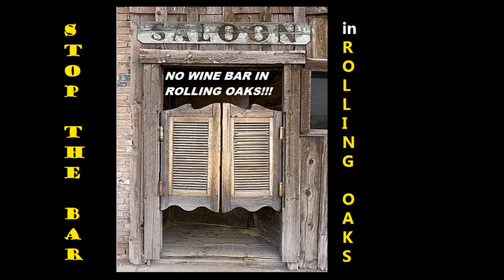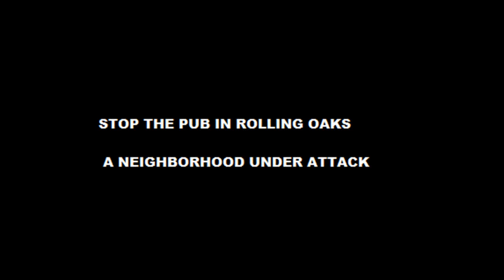Stop The Bar In Rolling Oaks! Show 1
This is the story of a small Hays County, Texas neighborhood that's in a legal battel to stop a big bar from moving in. The videos tells the story.